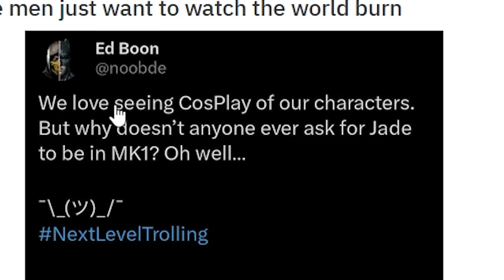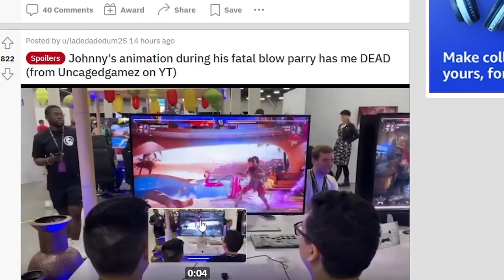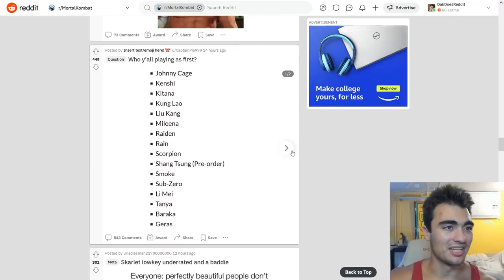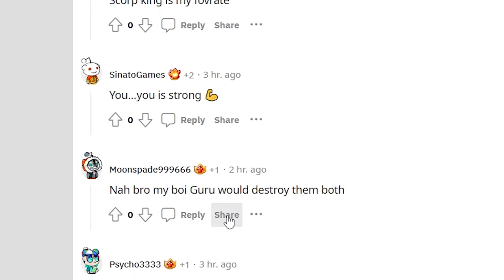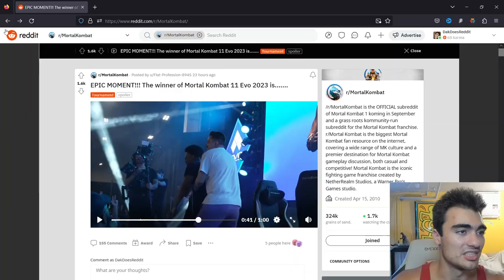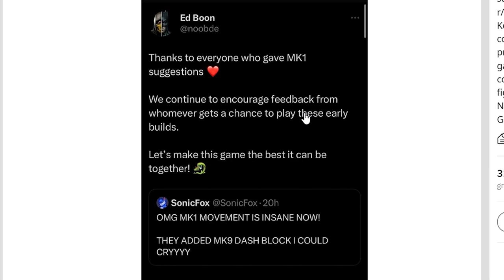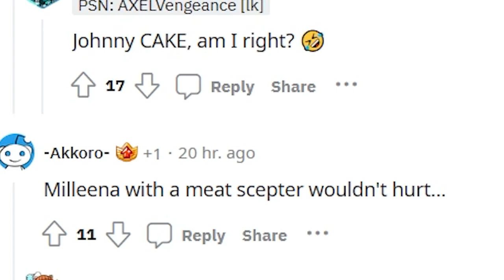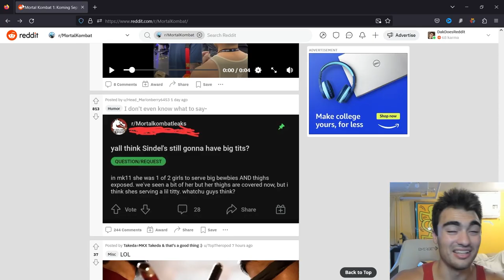The Mortal Kombat 1 Reddit Is GOOFY!! | Reddit Reaction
mortal kombat 1 reddit review big booba
You can make clips and montages using my content as long as my channel is credited/linked to :) I encourage you to do it.

CoinBase Wallet: @AmcTheaters